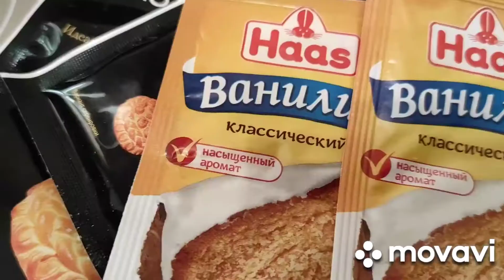Насыпной пирог с яблоками.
НасыпнойПирогСЯблоками,# Мука 1стакан ; Манная крупа 1 стакан; Сахар1 стакан; Масло сливочное 100 грамм; разрыхлитель теста 1 чайная ложка, ванилин